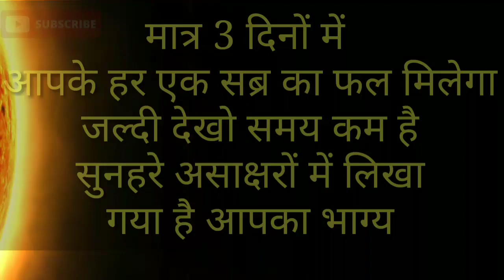कन्या राशि वालों मात्र 3 दिनों में हर एक सब्र का फल मिलने वाला है, अब पलटेगा पासा | Kanya Rashi